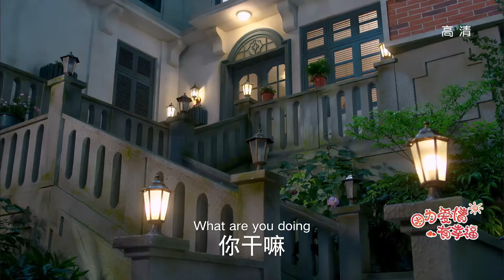陈伟霆寻亲路漫漫 假牛牛被戳穿《因为爱情有幸福》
【完美老公陈伟霆养成记】《因为爱情有幸福 The Love of Happiness》第69集 主演：陈伟霆 | 唐艺昕【中国电视剧精选】

导演: 刘俊杰
编剧: 张佳 / 刘严峻 / 咸瑶
主演: 唐艺昕 / 陈伟霆 / 菅纫姿 / 李泰 / 徐申东
类型: 剧情 / 爱情
制片国家/地区: 中国大陆
语言: 汉语普通话
单集片长: 45分钟
又名: 幸福满堂 / 幸福满堂之爱归来